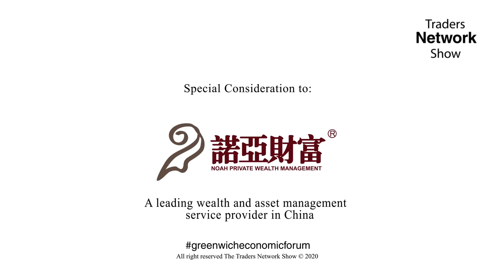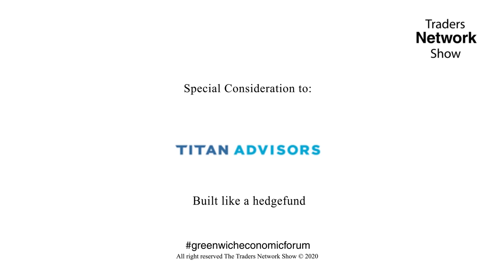Peter Tesei, First Selectman for Town of Greenwich with host Matt Bird | Greenwich Economic Forum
Peter Tesei, First Selectman for Town of Greenwich was interviewed LIVE on the Traders Network Show, hosted by Matt Bird, at the 2019 Greenwich Economic Forum in Greenwich, CT.

In this segment, Matt and Peter break down key topics including:
- Peter's economic development panel
- Harnessing private capital to solve issues
- Ray Dalio's impact
- Next steps for Peter

To inquire about being a guest on this show:
Nicole Liddy
CommPro​​ Worldwide